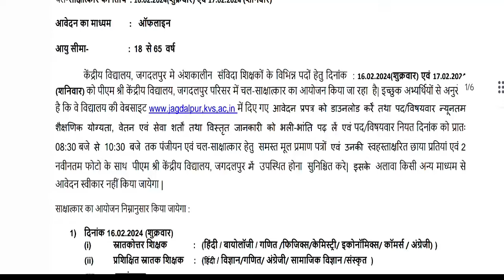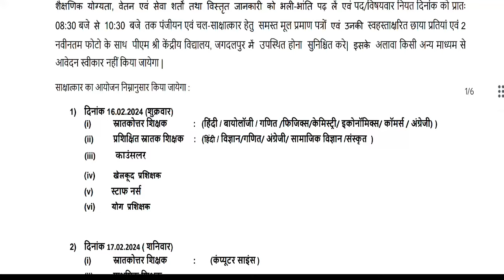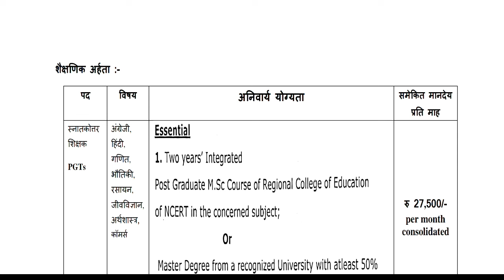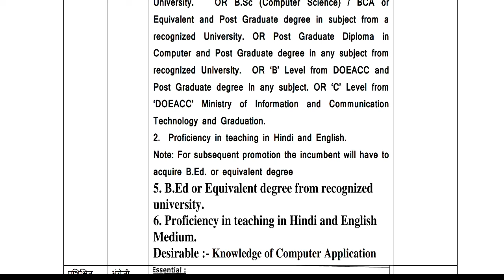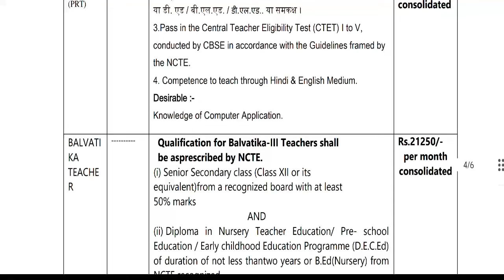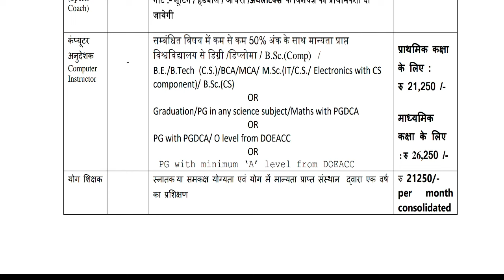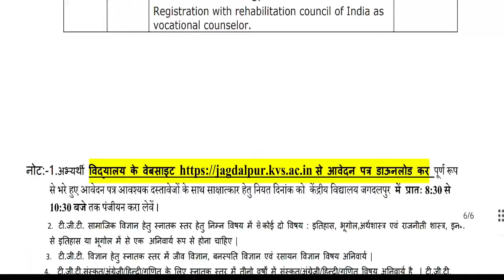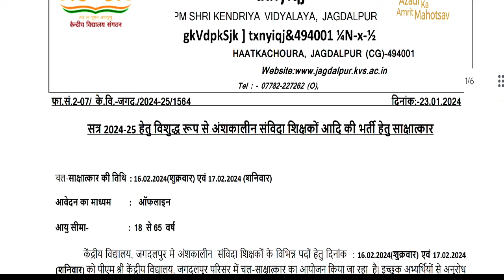kvs teachers vacancy 2024 | KVS JOB